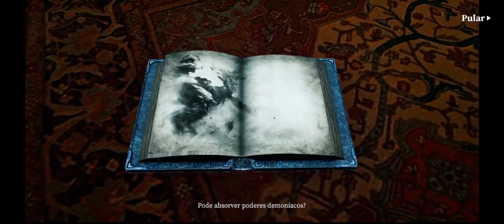Devil May Cry: Peak of Combat | Gameplay #4 Poço de Quedas (No Commentary) S20 FE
Gameplay

#4 Poço de Quedas

 (No Commentary) S20 FE